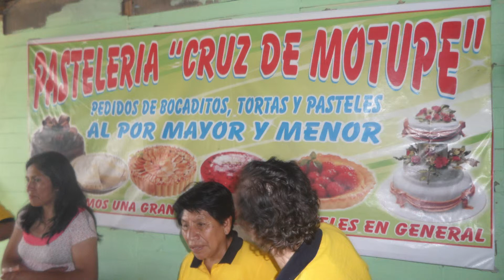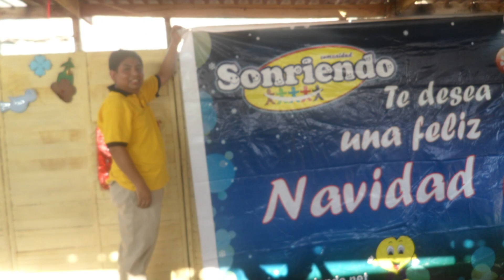Cerro Cachito 2013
Actividad de la Comunidad Sonriendo desarrollada en el Cerro Cachito de Ventanilla el 25 de Diciembre de 2013